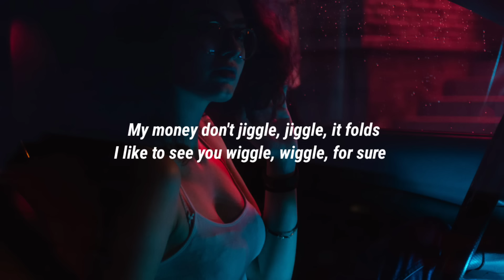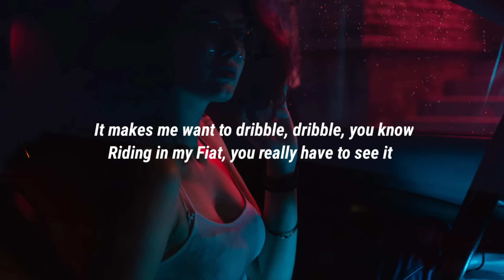Duke & Jones x Louis - Jiggle Jiggle (Lyrics) "My Money Don't Jiggle Jiggle It Folds" [TikTok Song]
Lyrics:

[Intro]
Louis Theroux, Duke & Jones
Jiggle Jiggle

[Verse]
Shepherd's Bush, my compact push
Notting Hill Gate, my Fiat skate
As a matter of fact, I sip on the yak